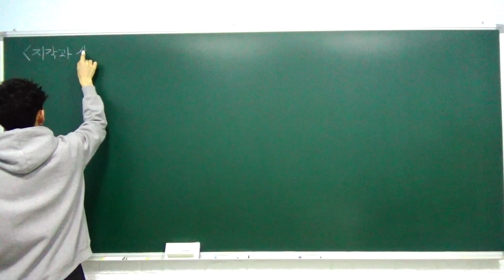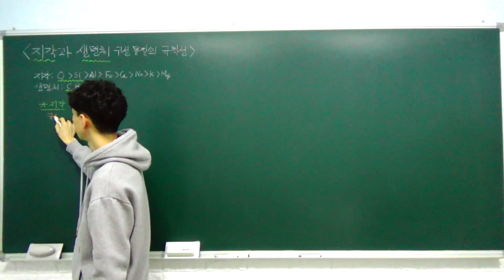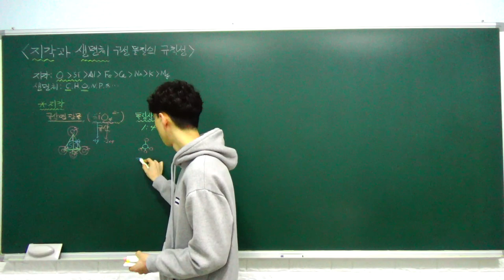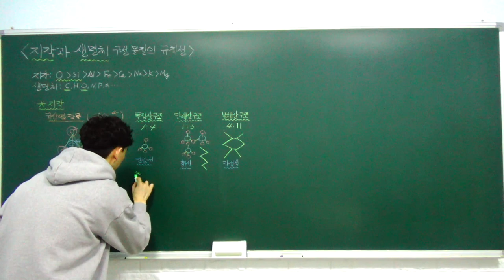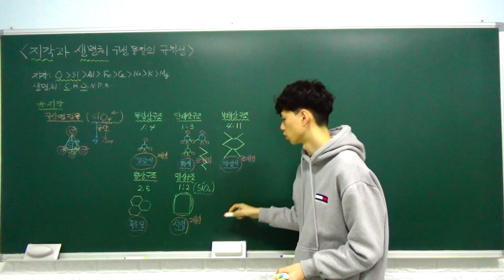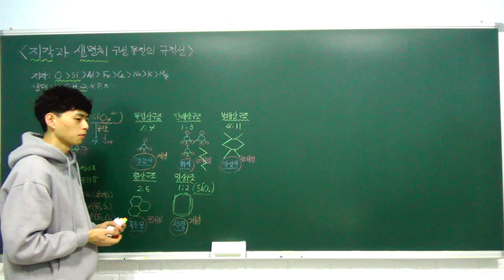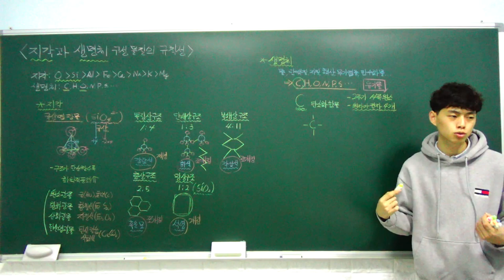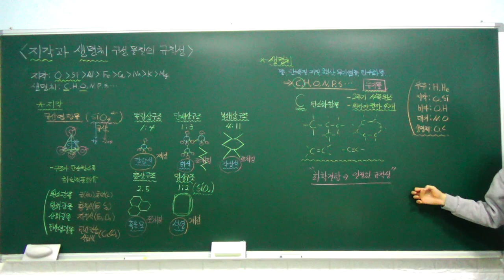고1 통합과학 특강 - 09. 지각과 생명체 구성 물질의 규칙성 (지각, 생명체) (A반)